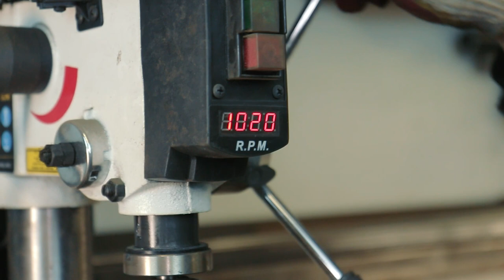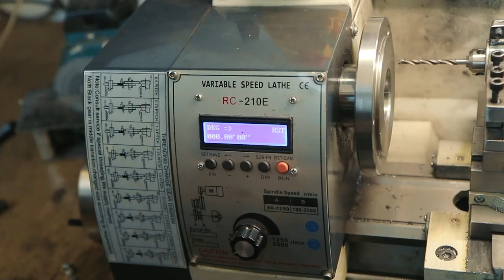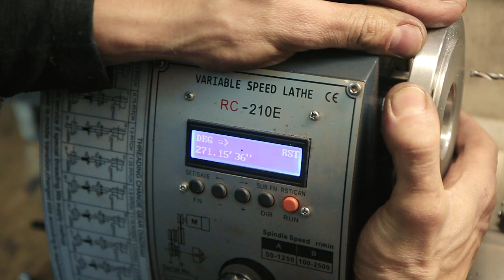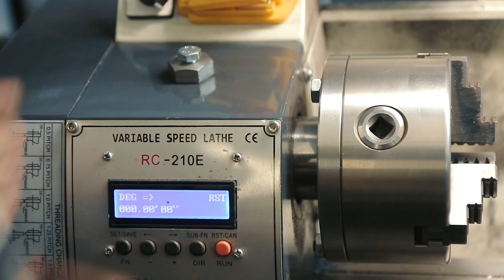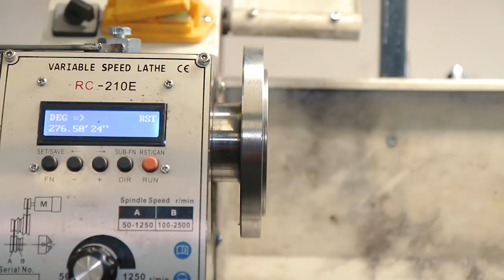Milling attachment for lathe!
In this video, I will show you how to make a milling attachment on a lathe from a Chinese milling cutter and scrap materials, which is used for making grooves, radial drilling and many other useful things.